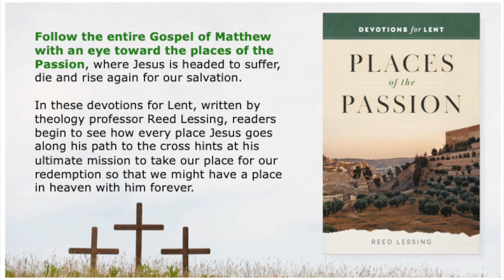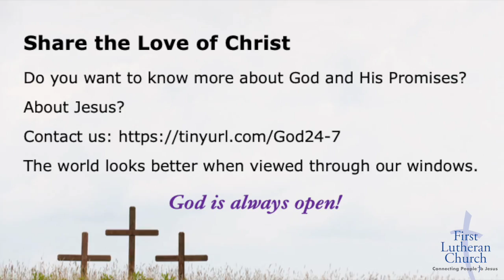34_Follow Me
Join First Lutheran Church Birmingham AL as we journey this Lenten season with these devotions from Places of the Passion by Reed Lessing. Prepare for the coming of our Lord and Holy Week and a Joyous Easter! God is Always Open!

2507 Highland Avenue S.